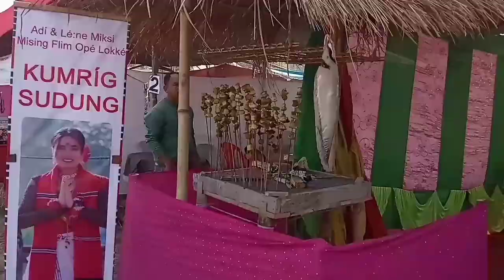Mising Do:lung ~ Dhakuakhana TMPK AÍN BÍ:RÍG | ABUTANI CHANNEL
Mising Dolung ~ TMPK Golden Jubilee, Dhakuakhana.